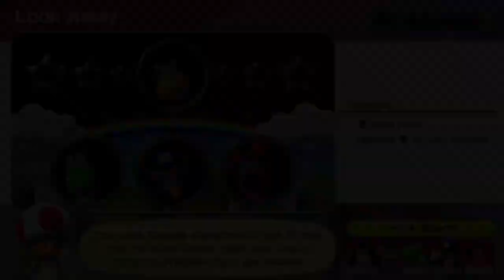Mario Party Superstars Gameplay Part 29 DonkeyKong Vs Yoshi Vs Waluigi Vs Birdo HorrorLand 20turn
My switch name is bearbearbb & my friend is chickenbb

 Yoshi play online.